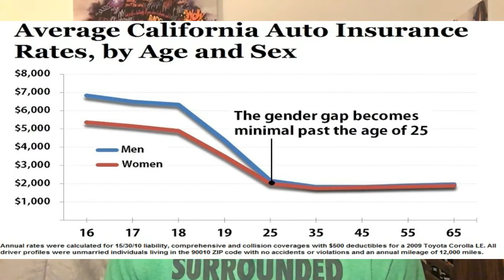Marriage illegal under 25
Chief Williams explains why people should not get married under 25, in college or military AIT.